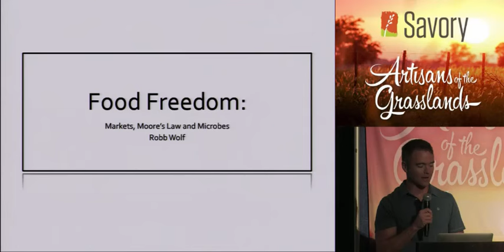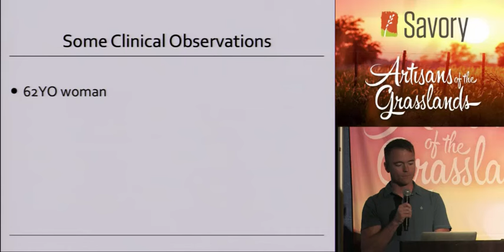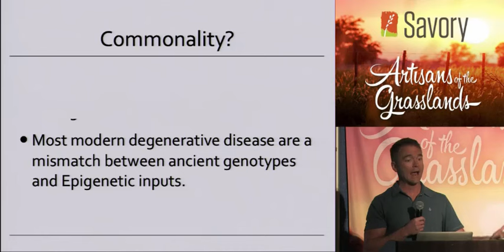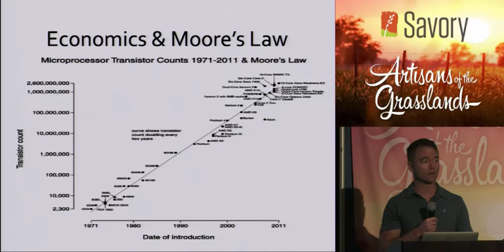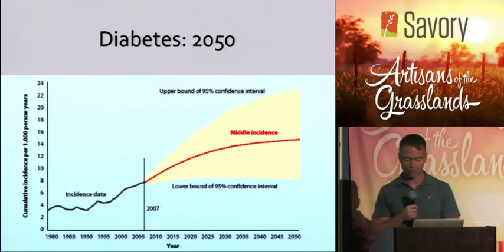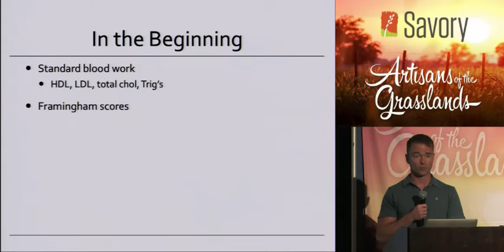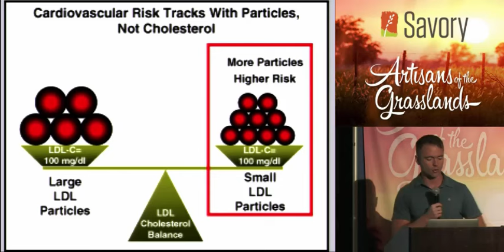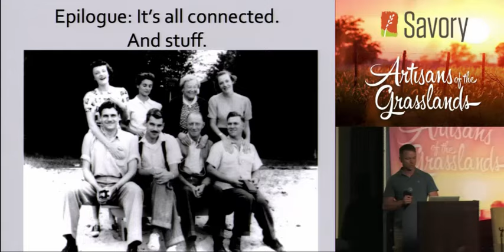Robb Wolf's Keynote "Food Freedom" at Artisans of the Grassland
| Click here to see paleo author, Robb Wolf, deliver his keynote "Food Freedom: Markets, Moore's Law and Microbes" at the Savory Institute's 2015 International Conference "Artisans of the Grasslands: Crafting the Future For Food and Agriculture."